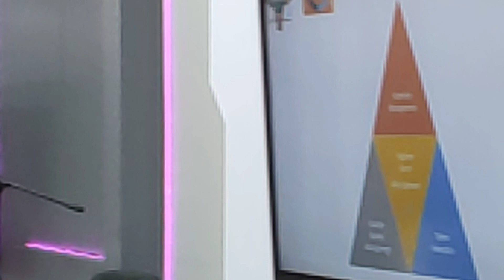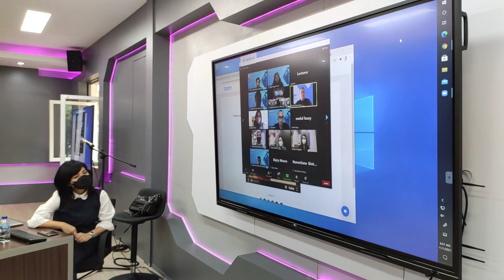Beginilah Kelas Hybrid: Offline & Online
Ini kelas di MBA, SBM, ITB. Jl. Gelap Nyawang. Bandung. Ini adalah kedua kalinya saya mengajar secara fisik (offline). Di kelas itu disambungkan dengan mahasiswa yang online juga dengan menggunakan Zoom. Ini sedang diskusi dengan mentor yang sedang online juga.

Opini saya: ini kelasnya sangat bagus. Protokol Kesehatan (prokes) dijalankan. Cocok untuk jadi model. Hanya mungkin sangat susah untuk membuat kelas yang sebagus ini.

Maaf ini diambil dengan menggunakan handphone jadi terlalu guncang videonya.